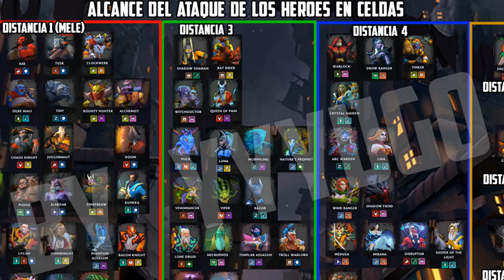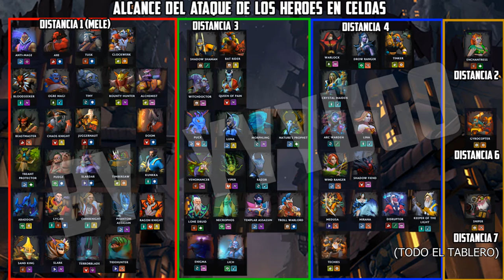DISTANCIA DE ATAQUE DE TODOS LOS HEROES | POSICIONAMIENTO | GUIA DOTA UNDERLORDS ESPAÑOL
Distancia de ataque de todos los Heros. Guia Underlords Español
● Estas Invitado!